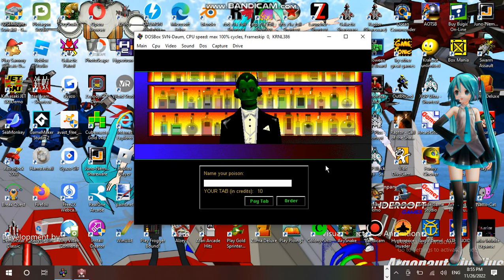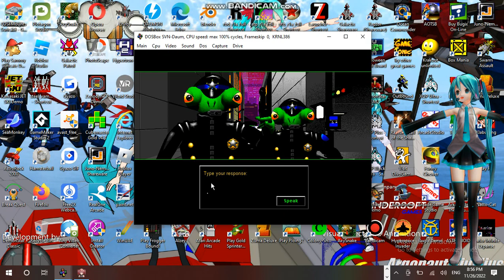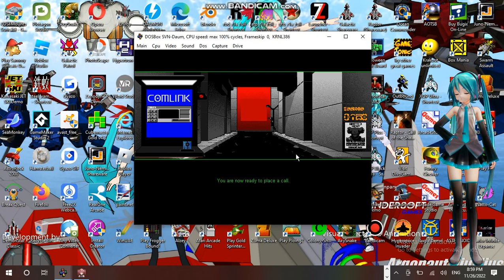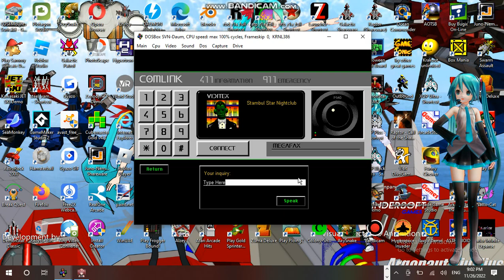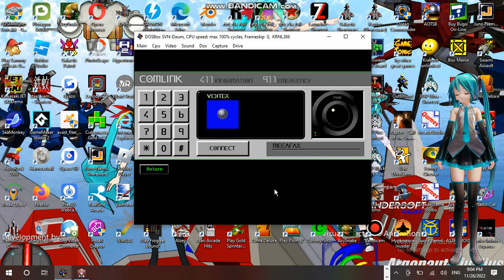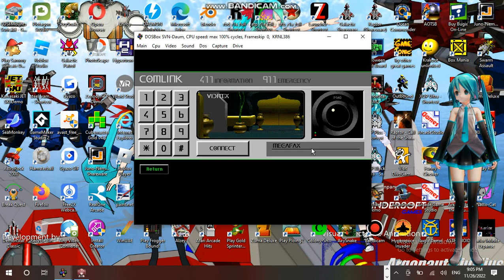Saturday Anime Night Time Streaming at Hunter's Server Establishment 16 Part 03